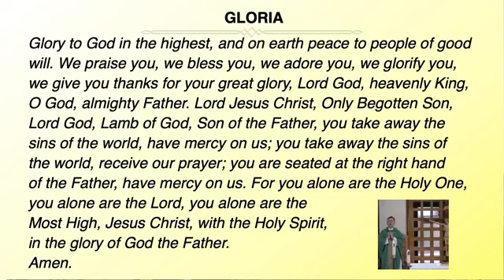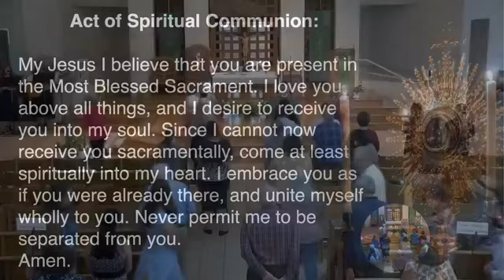Fifteenth Sunday in Ordinary Time 7/11/21